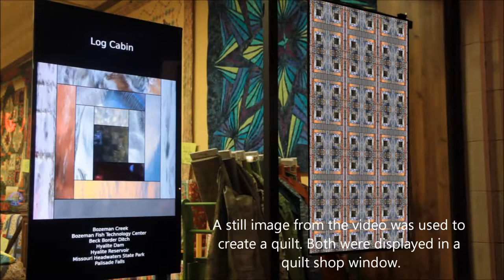patchwork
In the Summer of 2017, I created a site-specific installation for the storefront of Main Street Quilting Company in Bozeman, Montana as a part of Waterworks' "Upstream" installation art festival.

For "patchwork", I collected digital video footage at 7 water sites in and around Bozeman, Montana. The images of light reflecting off of water were stitched together digitally as quilt block patterns. Rather than fabric, these quilt blocks are made with the moving textures of water from each location. Footage from each of the seven locations make up seven unique blocks using 3 or 4 video files from each given place. An eighth block pattern combines 13 video files (at least 1 from each of the seven locations) to create a single composition.

Using a still image from the "Log Cabin" quilt block pattern that used images from all 7 sites, a physical quilt was created as a digital print. That quilt and the video files were displayed in the window of Main Street Quilting Company.